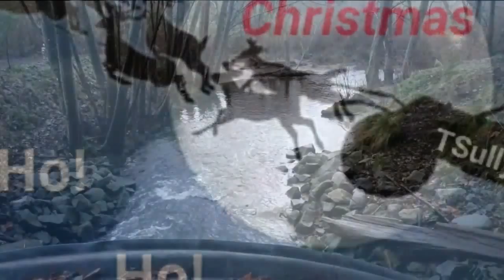Creekside Journey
Holiday Rc Adventures